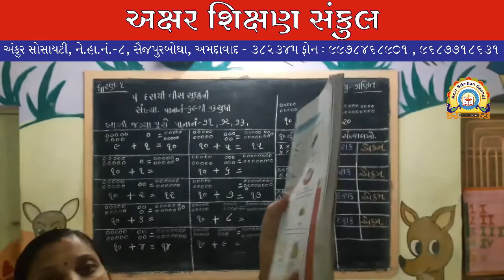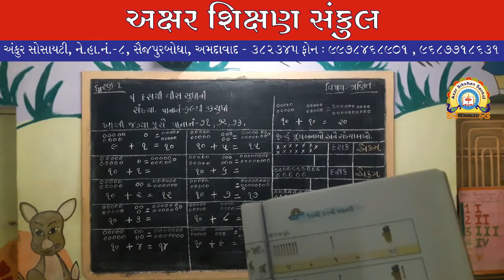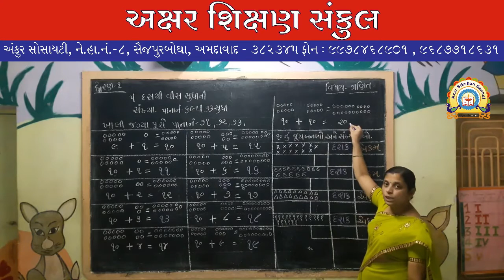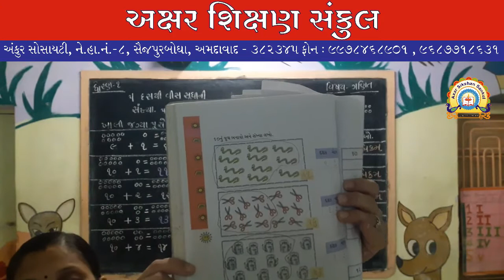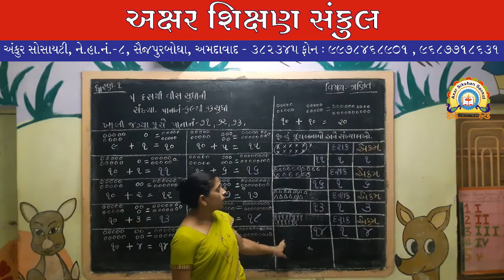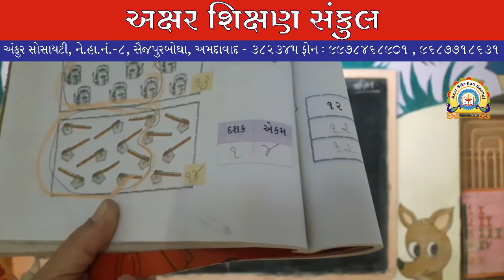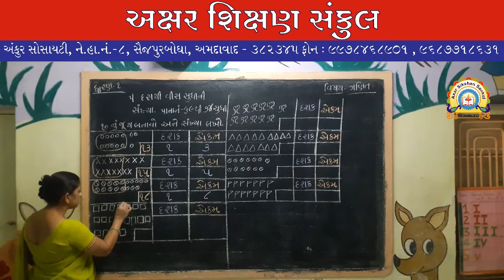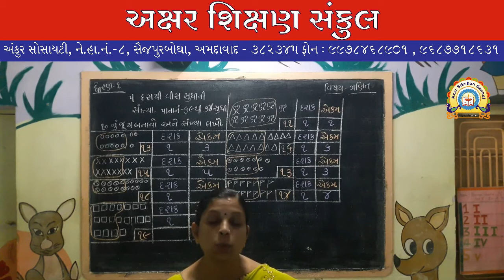ધોરણ - 1 - ગણિત - પાના નં - 69 થી 79